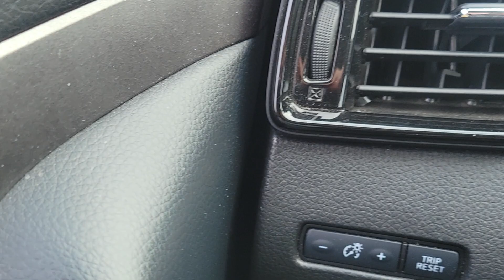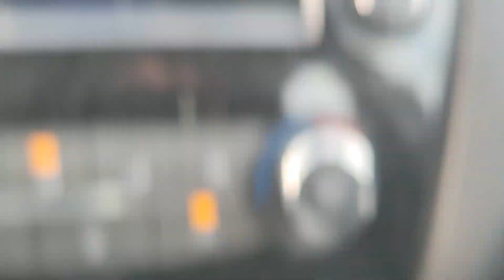picture me rollin in a 69